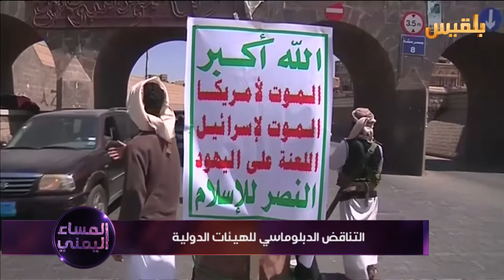المساء اليمني | ضبابية سياسة المجتمع الدولي في اليمن | تقديم: آسيا ثابت